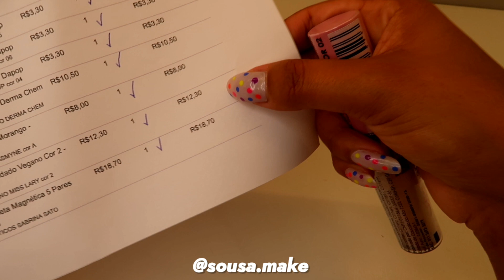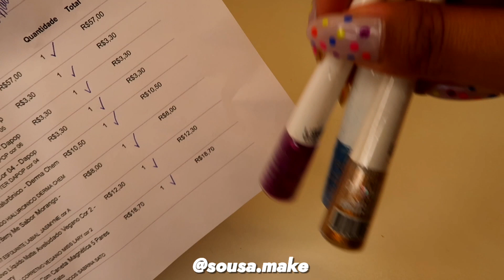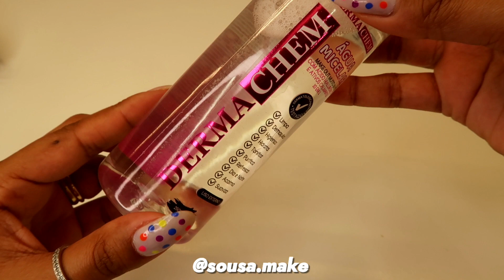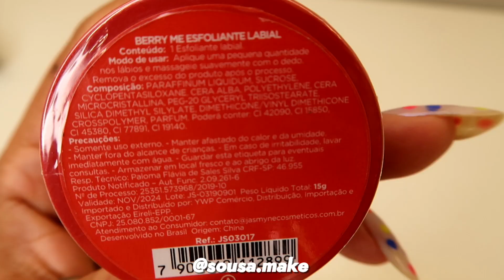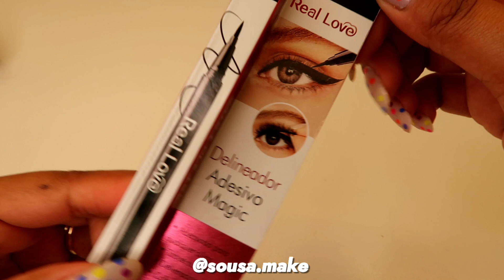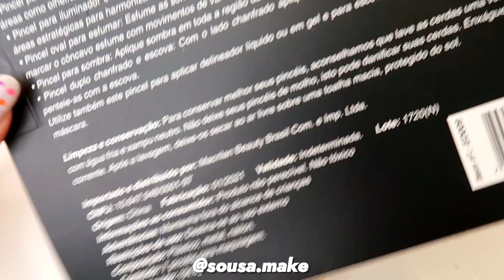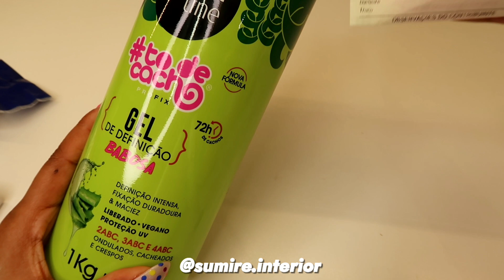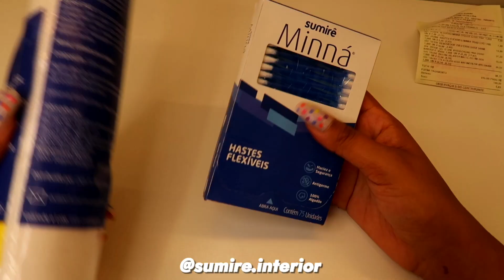MINHAS COMPRINHAS DE MAKE ATUALIZADA | KEILA GROTTO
Oi amores, tudo bem? Vídeo de hoje é compartilhando minhas últimas comprinha de make com muita dica de produto legal. Eu espero que vcs gostem beijão e até mais!

📍 Você é mega especial para o crescimento do canal, fico muito feliz por você assistir.

CANAL: Salto Alto na Estrada por Keila Grotto